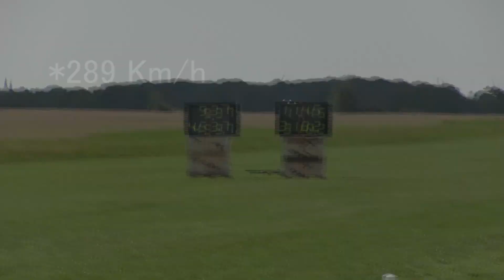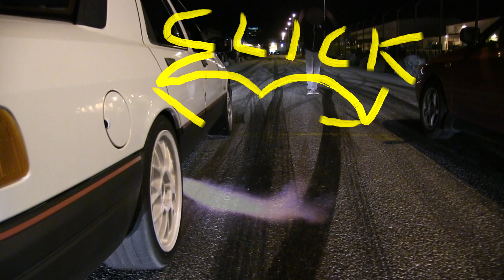2000 Whp lamborghini making some hits at Legal Race Holbeby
this car is insane driving down to the event to make some 402m runs.
running first stage 1 out of 5 and later stage 3 !
watch how fast he passes the RS3 that makes 500 HP like its not even moving !